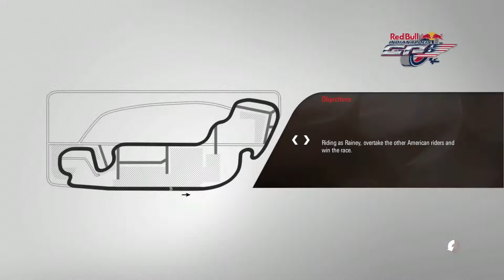MotoGP 15 - 2 Stroke Events - Part 10 - America the brave